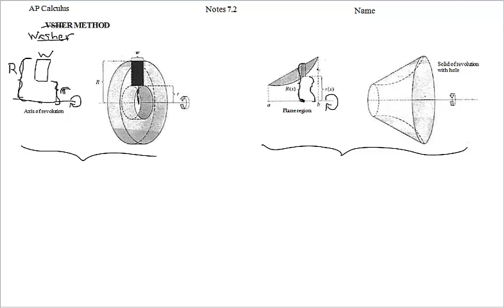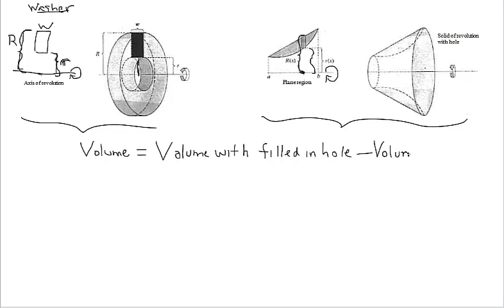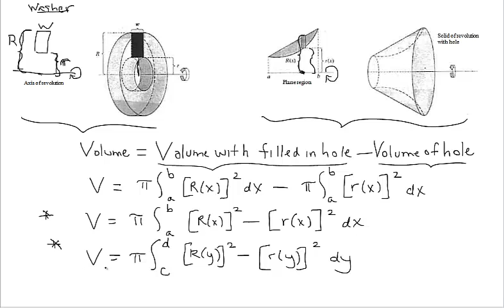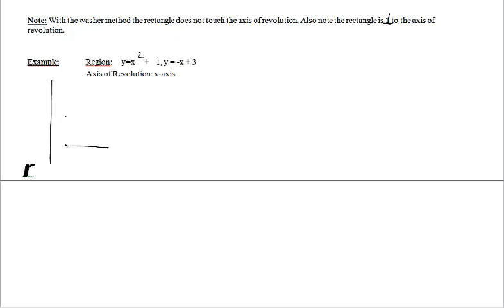Notes (Video) T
Volume by Washers Part 1